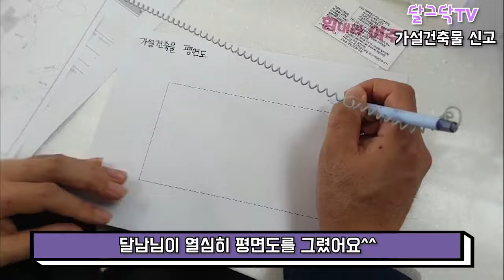농막,컨테이너,창고 지을때 이거 안지키면 벌금 1000만원 냅니다!, 가설건축물신고, 과태료, 귀농귀촌, 전원생활, 촌집, 시골집, 지방주택, 나는자연인이다,경기도,여주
▶달그닥TV 소통 카카오톡 ㄴ 친구추가_ID로 추가 : ekfrmekr79(달그닥79) 로 검색하세요
▶달그닥TV 응원, 영상 제작 후원하기 : 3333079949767 카카오뱅크 임미옥
                                                                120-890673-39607 KEB하나은행 임미옥